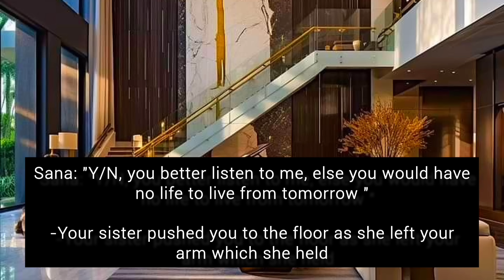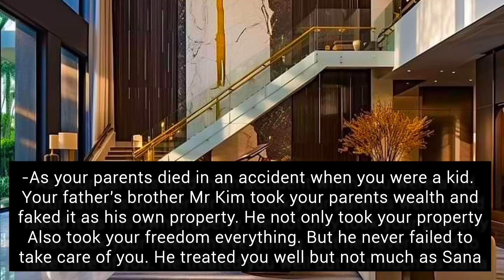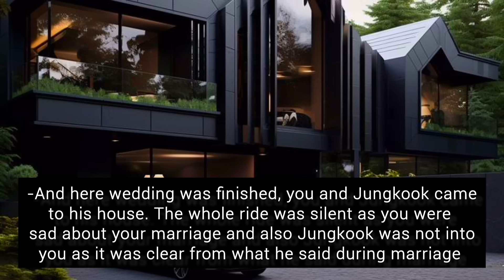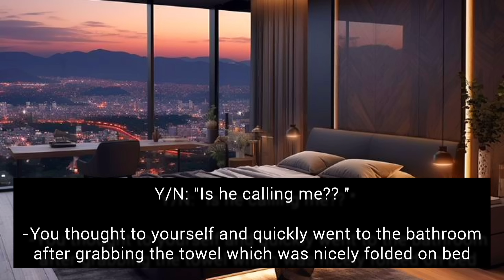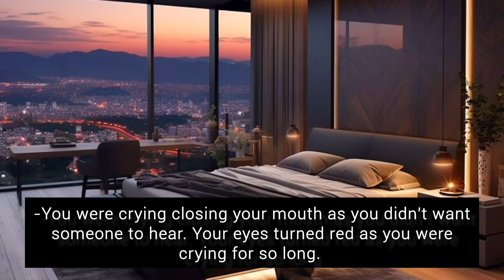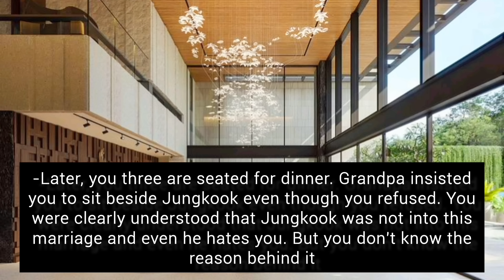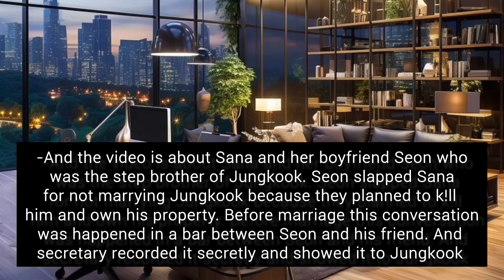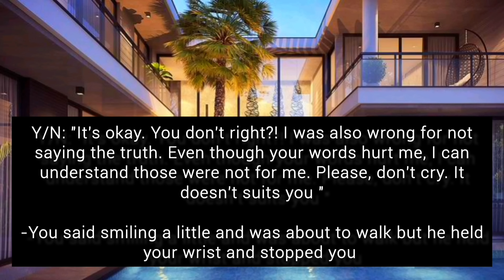When You Are Forced To Marry Your Sister's Fiance Who Is Disabled But He Thought|| Jungkook FF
When you are forced to marry your sisters fiance in place of her but he thought you are a GoldDigger
Jungkook FF
Oneshot
BTS FF